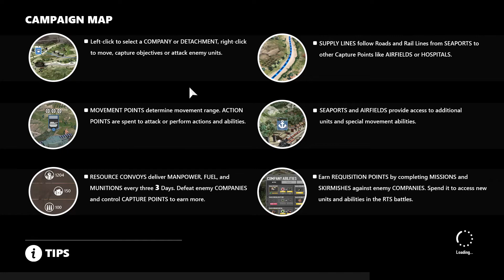The Campaign For Italy Begins - Company of Heroes 3 Pre-Alpha Preview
As commander of the Allied forces, your objective is to lead your forces and capture critical locations in preparation for an assault on the winter line. How you achieve this goal is entirely up to you!

PC System:
Ryzen 2600
Nvidia GTX 1060 6Gb Graphics Card
16GB DDR4 Ram
1TB SSD Hard Drive
480Gb SSD Hard Drive
240Gb SSD Hard Drive